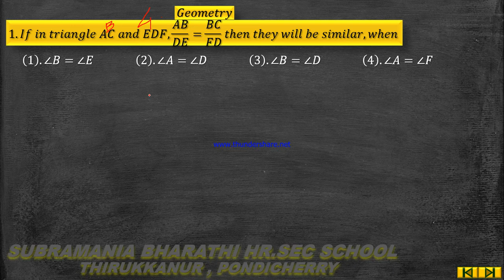X STD MATHEMATICS CHAPTER 4 GEOMETRY EXERCISE 4 5 SUM NO 1 & 2